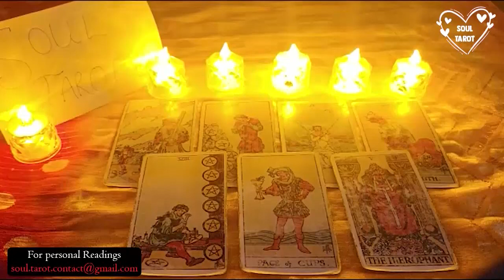SAGITTRAIUS MY CARDS DO NOT LIE❗️A TREMENDOUS FIGHT 🤬💥😤 JULY 2023 TAROT LOVE READING